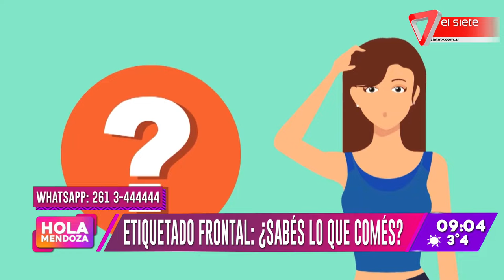Etiquetado frontal: ¿Sabés lo que comés?